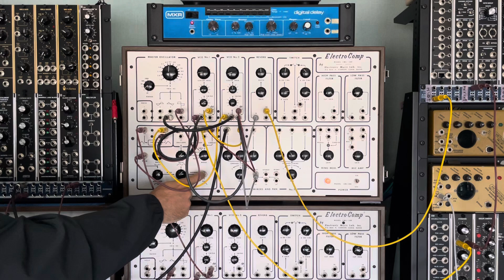8/11/24 (manual push button) MXR 113 + ElectroComp EML 200 + CXM 1978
The manual push button will trigger the envelope and can be a handy feature, but it almost never gets used, so I wanted to test it out and make sure it’s still working. These old machines like exercise.